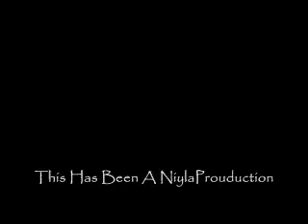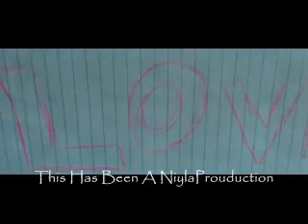Crazy Beautiful Life_ ke$ha-NiylaProuductions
Cazy Beautiful life
Niylaprouductions
100% owened by NiylaProuductions